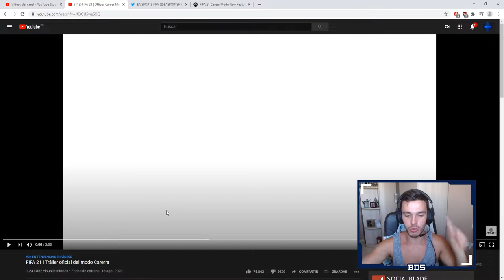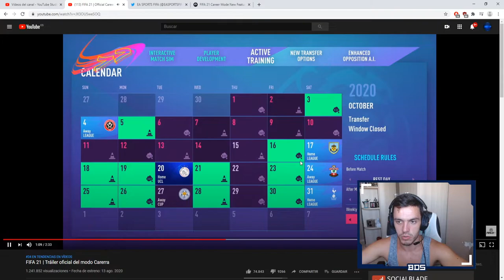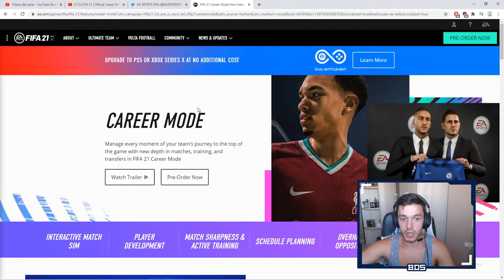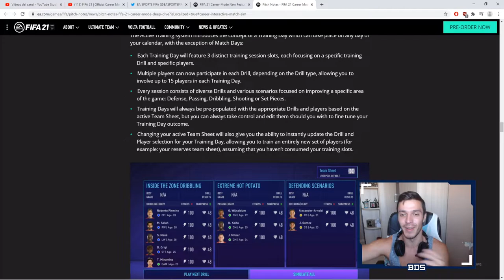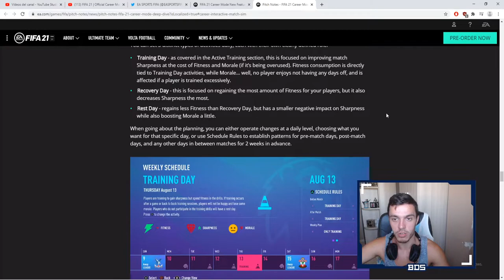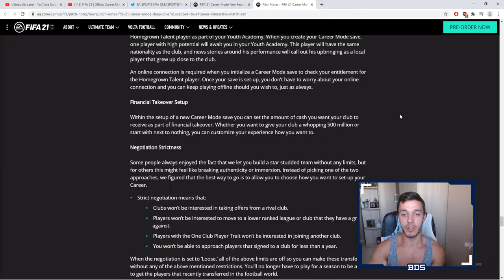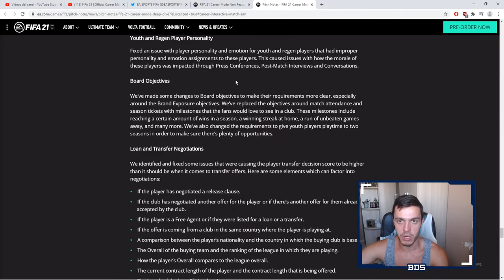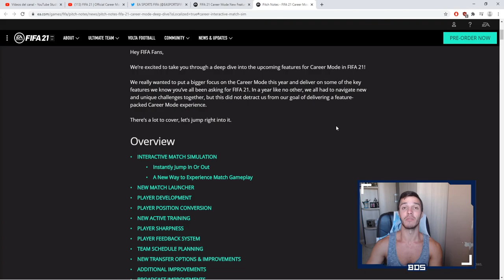TRÁILER OFICIAL MODO CARRERA FIFA 21